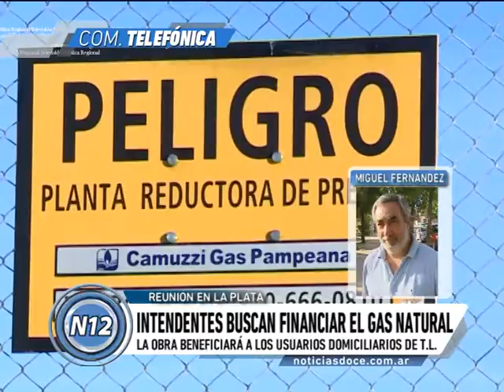Camuzzi presentó el proyecto de ampliación del gasoducto regional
El Intendente Municipal, Dr. Miguel Fernández, participó hoy de una reunión en la sede central de Camuzzi Gas Pampeana, junto a sus pares de la región, en la que los responsables de la empresa prestadora del servicio de gas natural presentaron el ante proyecto de la obra de ampliación del gasoducto.
Asistieron los intendentes de Guaminí, Néstor Alvarez; 3 Lomas, Roberto Alvarez; Pellegrini, Guillermo Pacheco y el diputado nacional Sergio Buil. La empresa presentó el ante proyecto y los costos estimados de esa obra.
Fernández explicó que la empresa presentó un proyecto de mínima y otro de máxima para la obra con un costo de 400 millones de pesos en el caso de la obra más grande que serían 54 kilómetros de gasoducto y que beneficiaría a 4 distritos.
Los jefes comunales y el legislador nacional firmaron una solicitud que fue enviada a la Gobernadora, María Eugenia Vidal, que mañana recibe a las autoridades de Camuzzi.